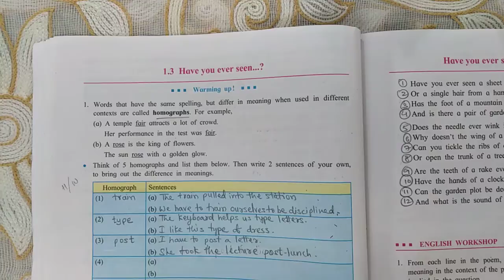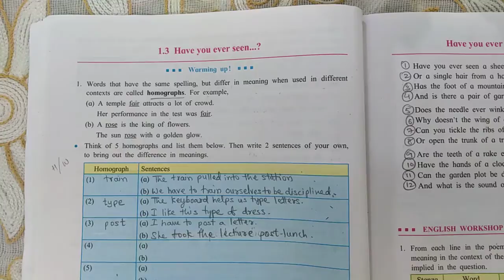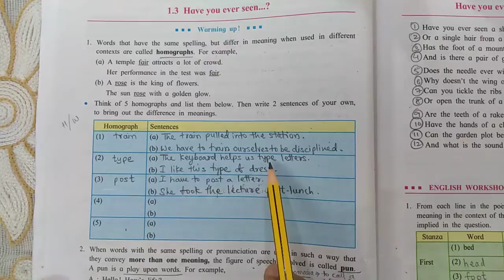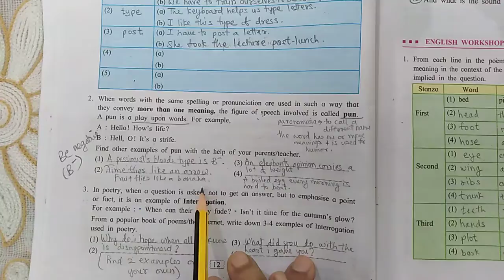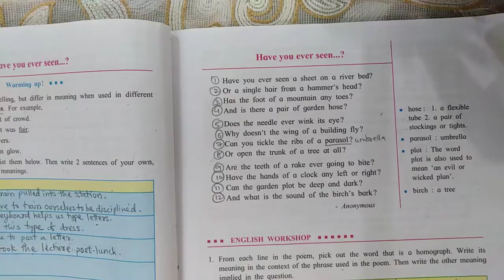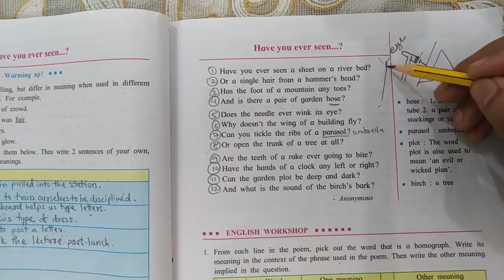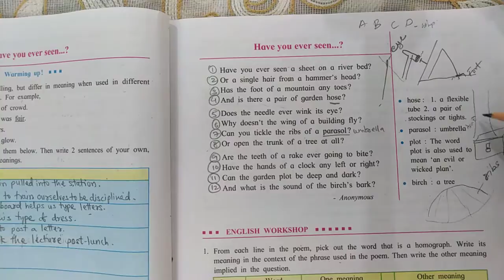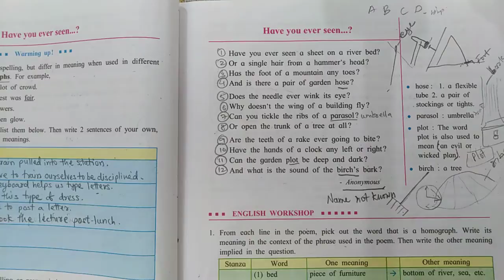Have You Ever Seen? | Lesson 1.3 | Class 9 - English Poem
"Have you ever seen?" is about a humorous interrogative poem. The author of this poem is anonymous.